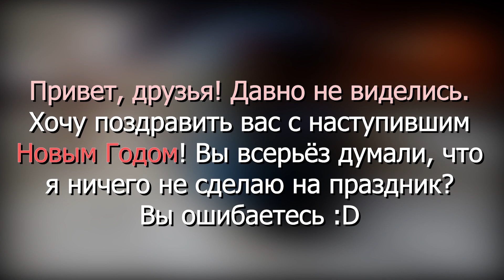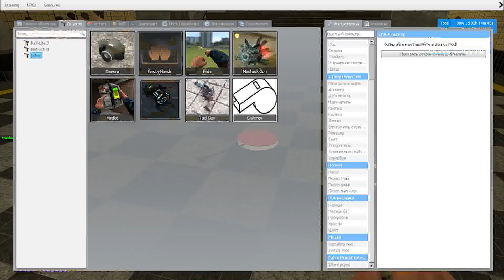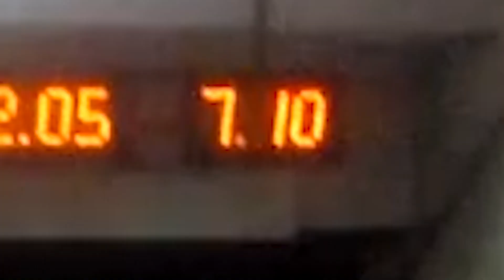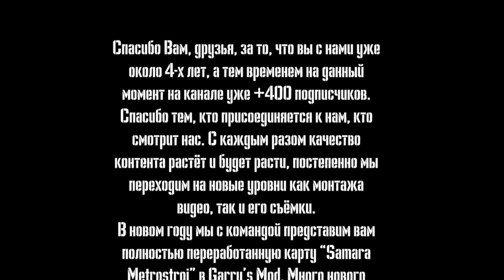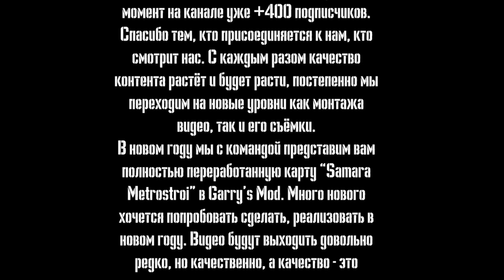НОВОГОДНИЙ РОЛИК | ОТРЫВКИ ИЗ 2018-го | METROSTROI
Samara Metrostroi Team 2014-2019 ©